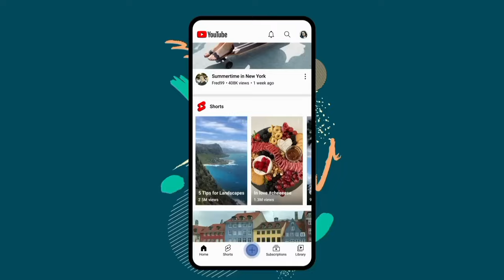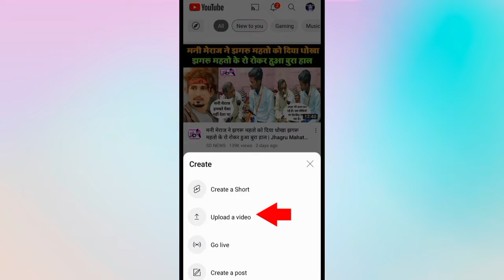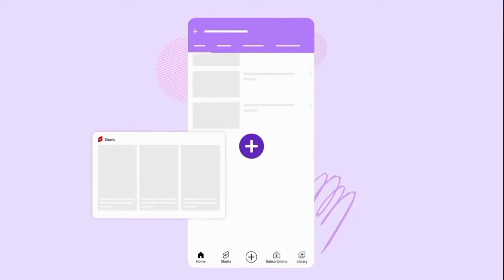Shorts Video को 1:1 Size में कैसे Upload करें (Hindi) || How To Upload Shorts Video In 1:1 Size ??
😍Guys, Aaj Ki Is Video Me मै Aap Sabhi Ko Batane Vala Hu Ki Aap Apne Shorts Video 1:1 Size Me Kaise Upload Karte Hai Please Full Watch This Video Like👍 Share, or Subscribe..।. ।...।...

🔴 Like Thok Do Bhaiya...।...।...।...।...।...।...।...।...।...

►My All Video [Go And Watch]:-

1. Shorts Video 1:1 Size Me Kaise Upload Kare
2. How To Upload Shorts Video 1:1 Size
3. Shorts Video 1:1 Size Me Upload Nahi Ho Raha
4. Upload Shorts Video In 1:1 Size
5. Shorts Video Viral Kaise Kare
6. Shorts Video Upload In 1:1 Size
7. 1:1 Size Me Shorts Video Upload Kaise Kare
8. Bhaiya Ji k Facts Jaisa Video Clip Download
9. Animation Video Clip Kaise Download Kare
10. Upload Shorts Video 1:1 Size
11. How To Upload Shorts Video
12. How To Upload Shorts Video In 1:1
13. How To Upload Shorts Video In 1:1 Size
14.  Shorts Video Upload Kaise Kare
15. Youtube Shorts Video Upload Kaise Kare

►Please Support Us Because It Takes a Lot of Hard work to make a single video

🙏 Please Do These Things After Watching🙏 This Video:-

1. Like this video 👍
3. Must give feedback of this video in the comment section 💬

➤Milenge aisi hi ek aur kamaal ki video me tab tak ke liye BYE 🤗